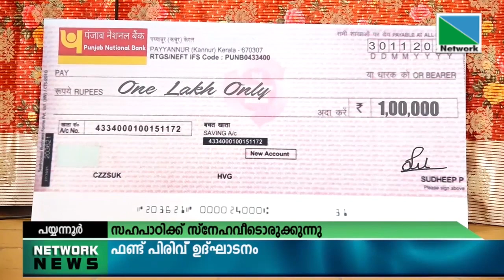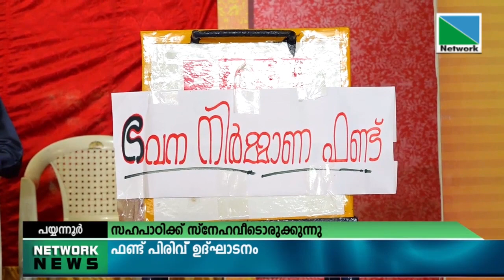01 DECEMBER 2021